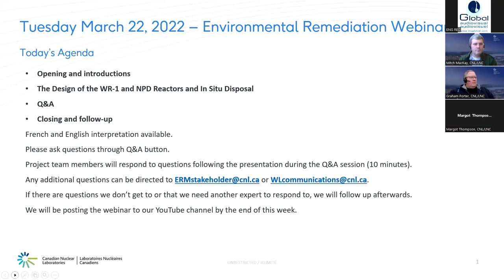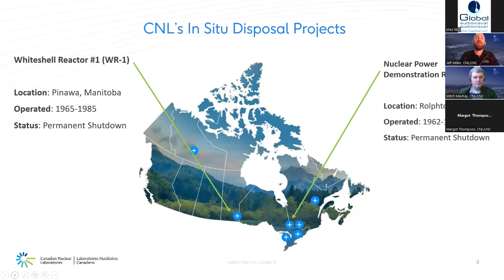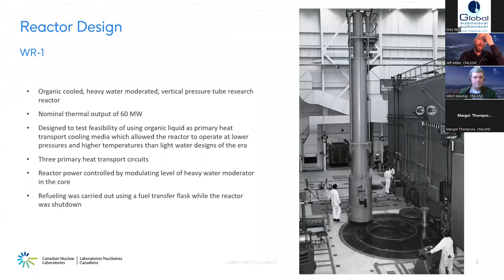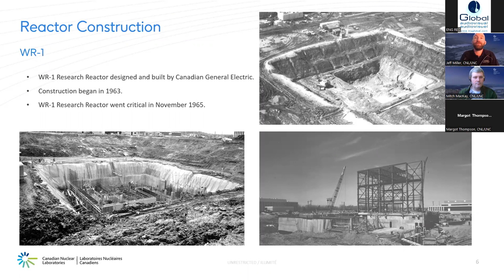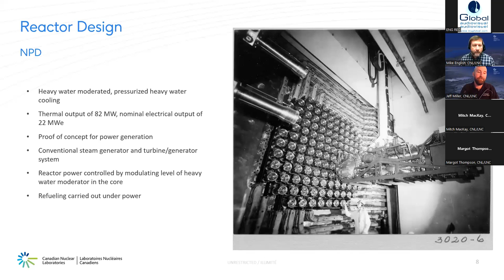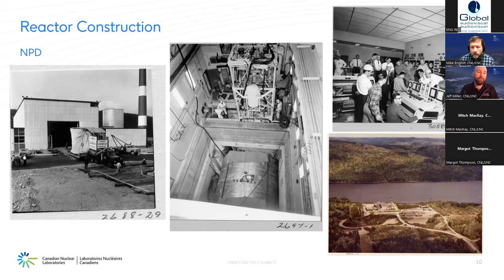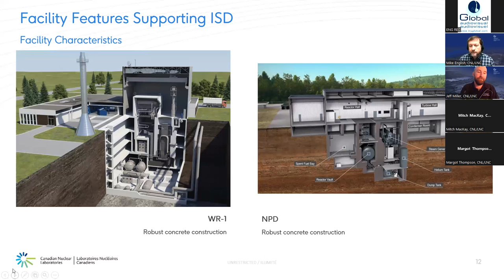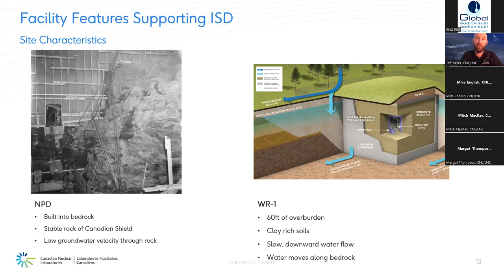NPD & WR-1 Webinar - The design of the WR-1 and NPD reactors and In-Situ Disposal